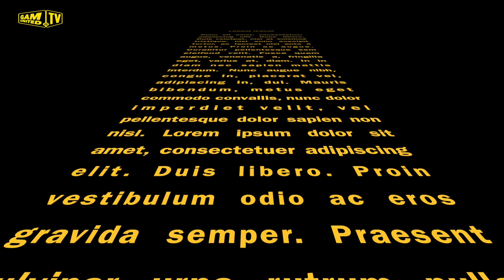NAMING CEREMONY ADO SAUL BOJANG